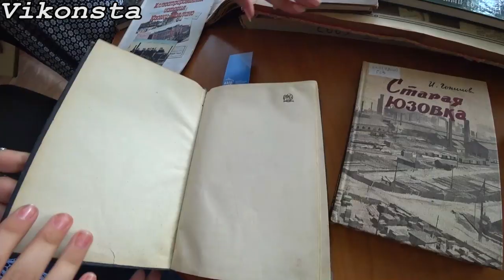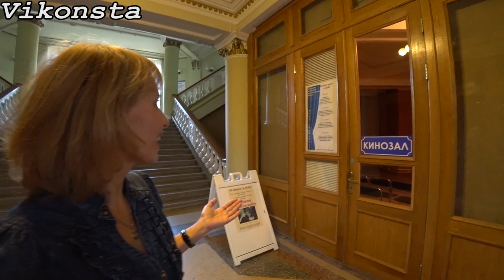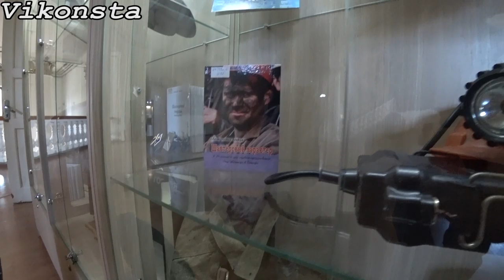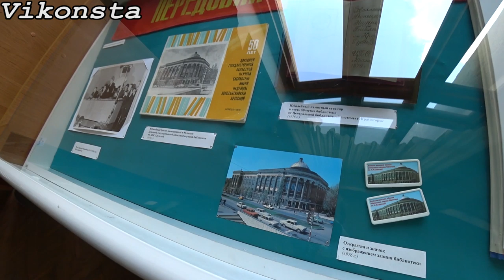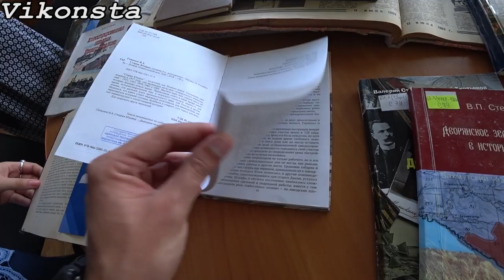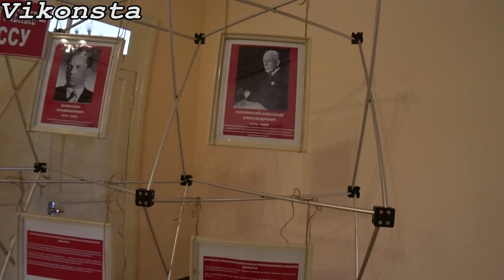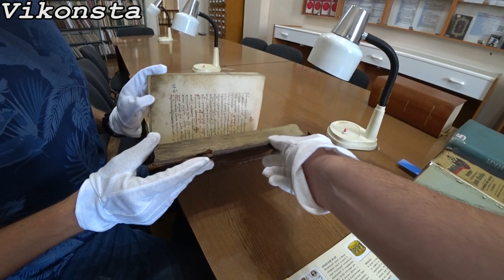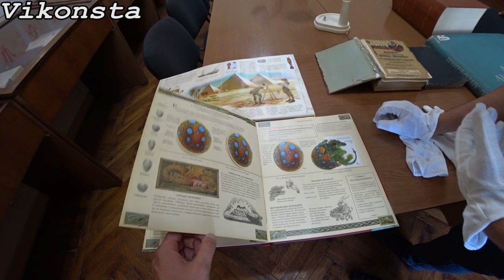Донецк! Библиотека Крупской! Люди показали историю!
Донецк! Библиотека Крупской! Как люди живут на Донбассе? Какова жизнь в Донецке?Донбасс Реалии города!Сегодня покажу эксклюзив! Библиотека Крупской - что там интересного?Вы увидите уникальные книги, посетим те места, где обычному посетителю вход Запрещён, а также расскажем немного истории о Донецке, о Донбассе в целом, о Джоне Юзе ну и о Библиотеке!Донецкий Блогер Виконста!
Влог Донецк!

Это видео посвящено любимому городу!
Донецку - 150 лет! всех с Праздником!

С Вас как всегда любой креативный комментарий под этим видео!)

Огромное спасибо Всем, кто принимал участие в организации этого видео!